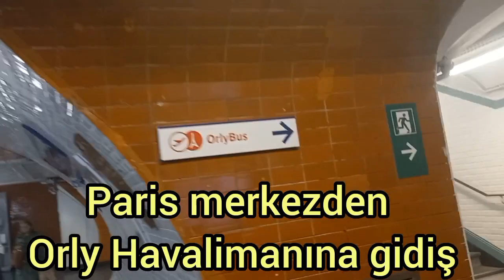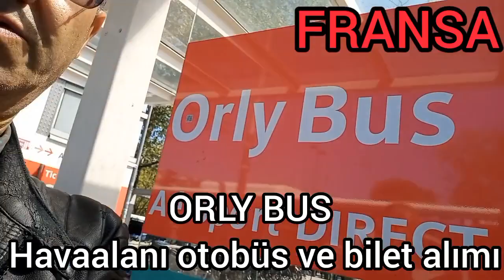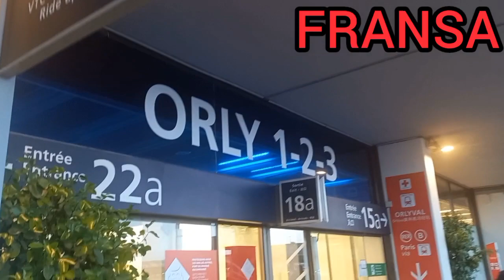Paris Merkezden - Orly havalimanına ORLYBUS le nasıl gidilir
Paris merkezden Orly havalimanina tek seferde 12.20 euroya nasil gidildiğini gösterdim.

6 nolu metto hatyi ile aktarma yapıp, orlybus isimli  Otobüsün ilk ve tek harekwt noktasına mettodan çıkış yaptıktan sonra kolayca geliyoruz , ve

 bilet almak için makinada dil seçeneklerinden ingilizce ile ilerliyorsunuz bileti kagit para veya bozuk para ile alin .

otobüse binin, ön kapı, orta kapi ve arka kapida bilet okuma kutulari var . bileti buraya okutjn ve istediğin koltuğa geç otur..

iyi yolculuklar.

      Teşekkürler.